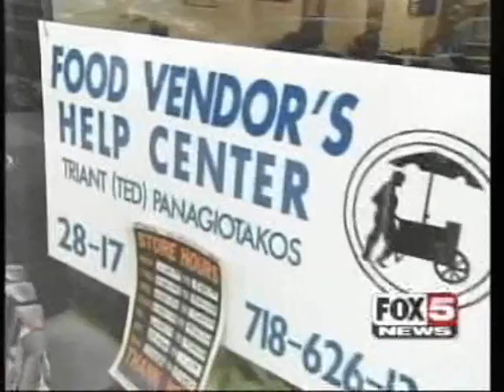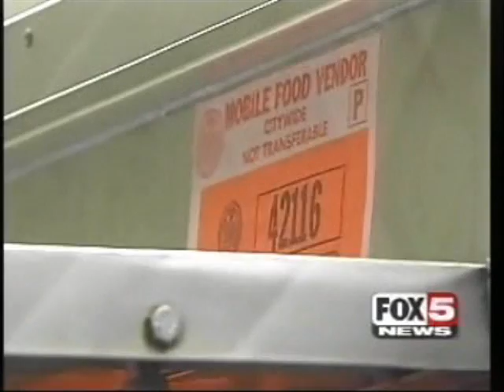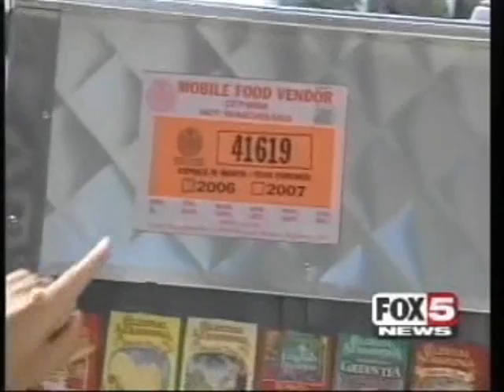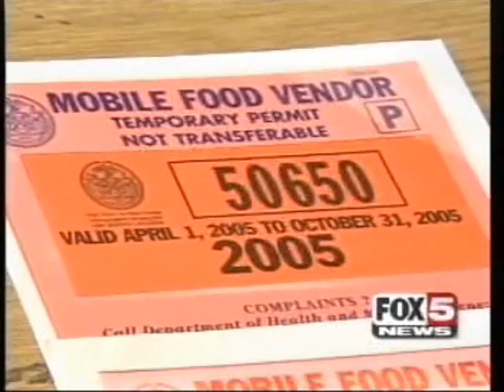Street Vendor Permit Brokers EXPOSED!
This report shows how New York City's street vendors are forced to work for people who have to pay thousands of dollars for permits when it is the City who should be providing these permits to street vendors who want to have their own businesses.  These brokers should not be allowed to profit at the expense of hardworking street vendors and NYC should increase the caps on food vending permits and general vending licenses.